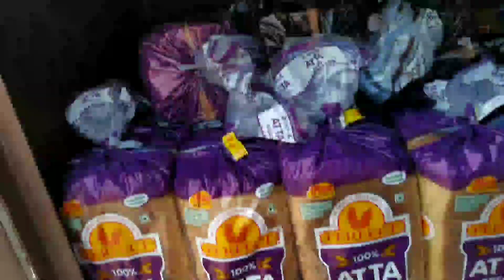ऐसी गर्मी की आदमी भी पिघल जाए😄/sunday vlog morning to evening हालत खराब 🤭/Himachali vlogger saroj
ऐसी गर्मी की आदमी भी पिघल जाए😄/sunday vlog morning to evening हालत खराब 🤭/Himachali vloggersaroj

my -1st -youTube- income, YouTube earning, hu
multitasking tips, selfcare routine, how to maintain energy, ghar ke kaam ke saath looks kaise maintain kare, housewife fit kaise rahe, selfcare routine for working mom

himachalivloggersaroj#familyvlog
multitasking tips, selfcare routine, how to maintain energy, ghar ke kaam ke saath looks kaise maintain kare, housewife fit kaise rahe,